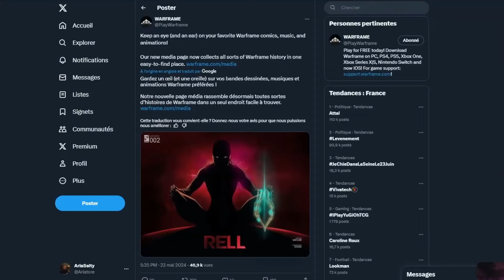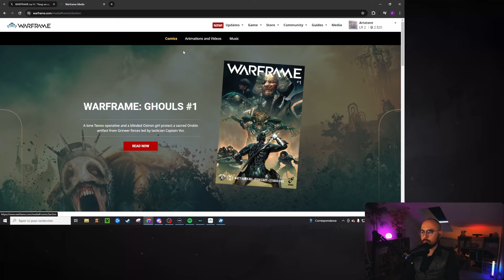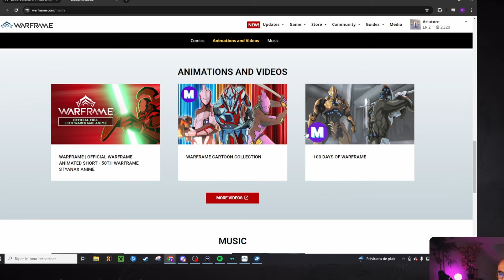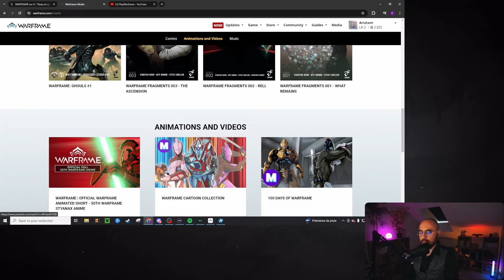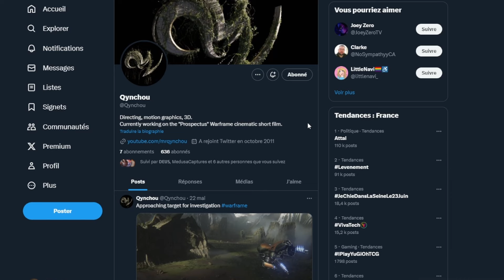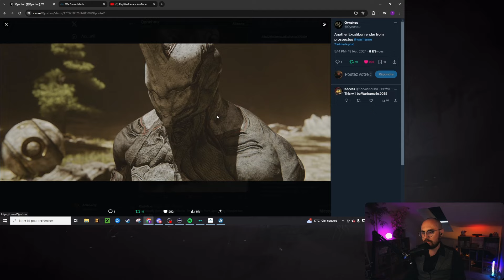Actu Warframe : Le retour des COMICS et des ANIMATIONS !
Bon visionnage !

Et n'oubliez pas, le néant prend MAIS il donne aussi ! ^^